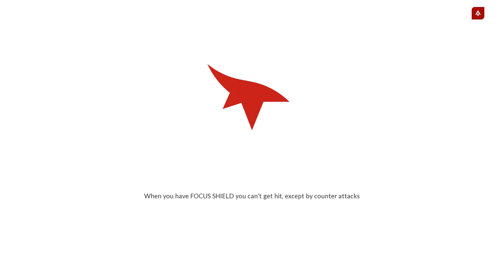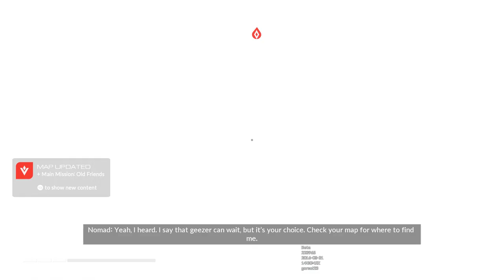Mirror's Edge Catalyst - Beta Gameplay